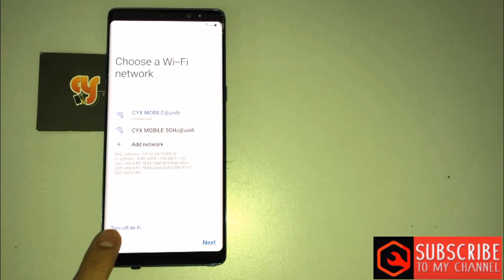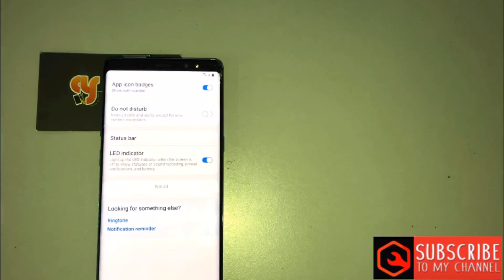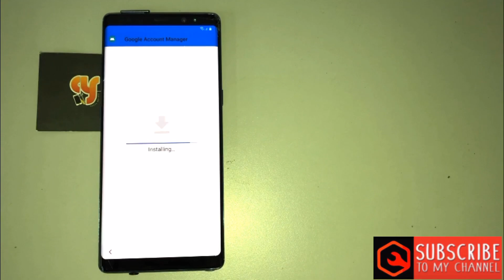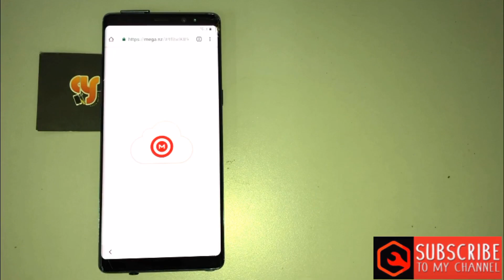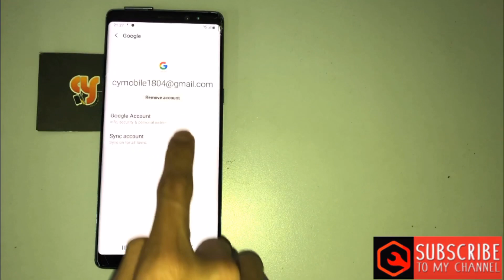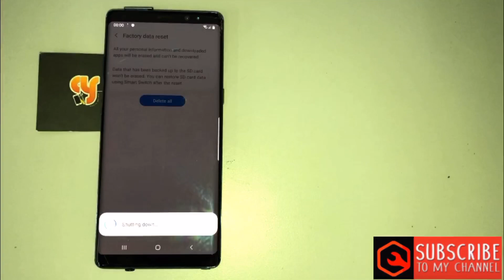SAMSUNG N950F/NOTE 8 frp bypass version 9 google account